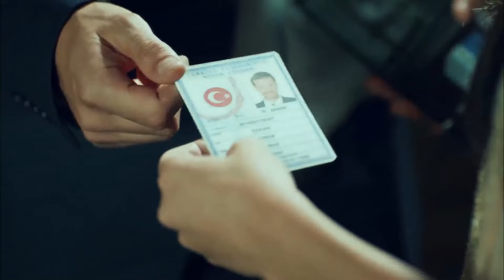Ben Aslında Kimim? #7 - Yüksek Sosyete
Cansu ve Kerem ilk randevuları için buluştu. KİM OLMAMI İSTERSEN O OLURUM

Oyuncu Kadrosu:
Cansu: Hazar Ergüçlü
Kerem: Engin Öztürk
Ece: Meriç Aral
Mert: Ozan Dolunay
Süreyya: Zuhal Olcay
Metin: Hakkı Ergök
Bedia: Aliye Uzunatağan
Yılmaz: Taner Barlas
Ayşen: Hülya Gülşen Irmak
Işıl: Ceyda Tepeliler
Begüm: Gülşah Çomoğlu
Can: Özgün Çoban
Ercan: Yasin Çam
Şirin: Aybike Turan

Yapım: Bi Yapım
Yönetmen: Metin Balekoğlu
Senaryo: Yazı Odası